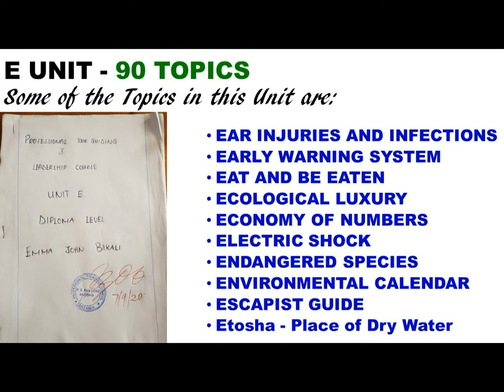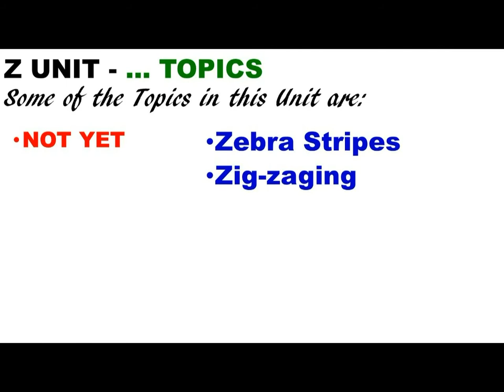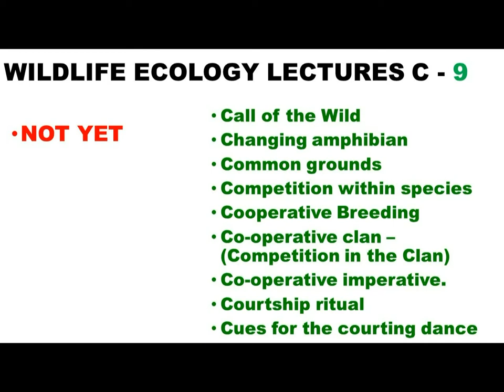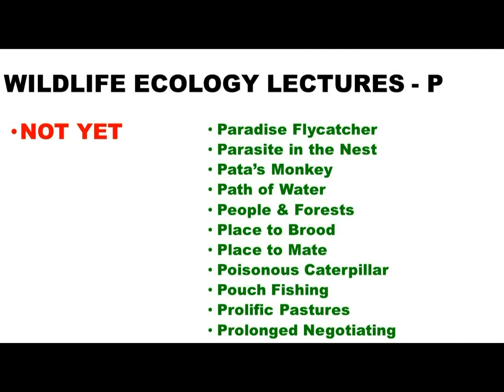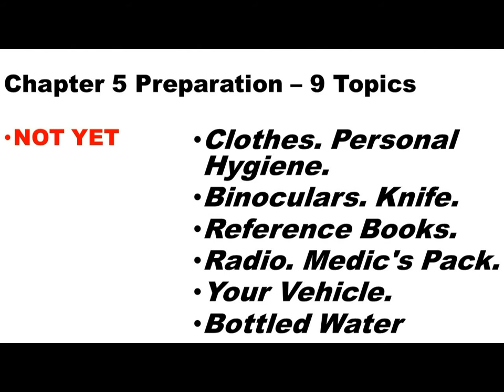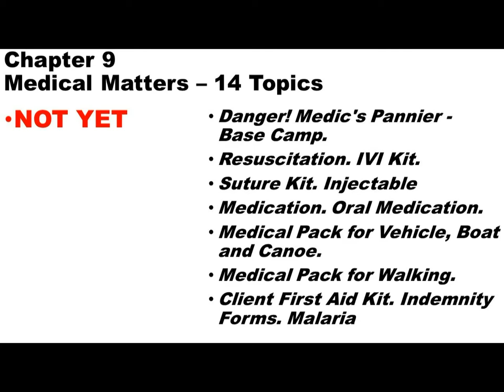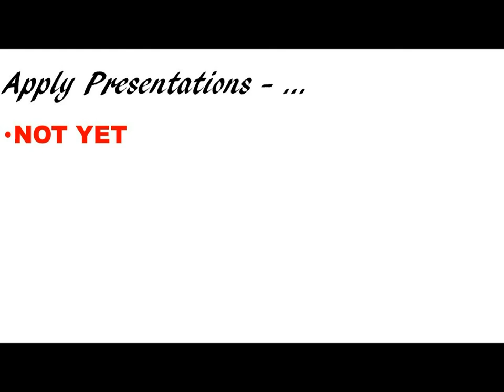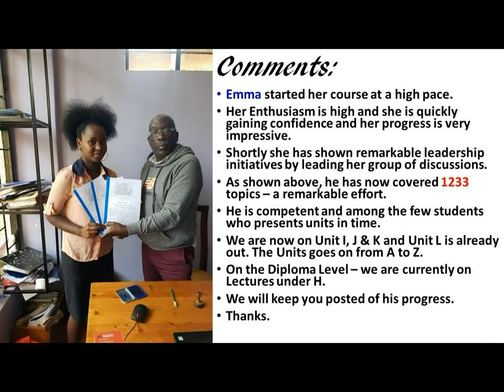Emma J. Bikali Report as on October 2020